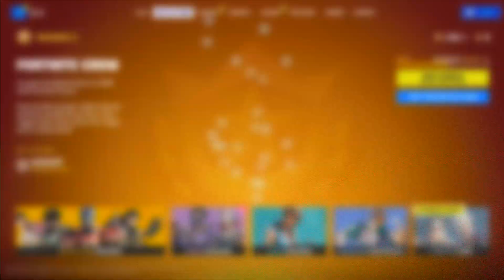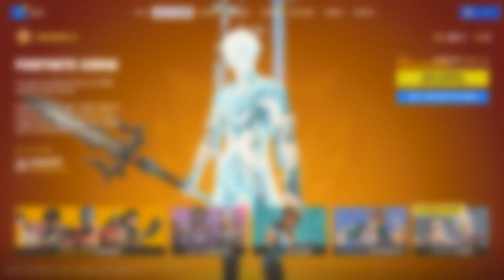July Crew Pack - Breezabelle - Fortnite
Claiming Full Set
July 2023 Fortnite Crew Pack - Breezabelle